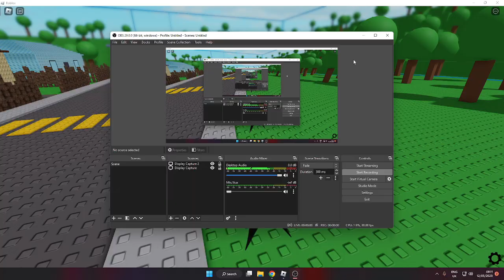Carol Stole A Gun From Carol